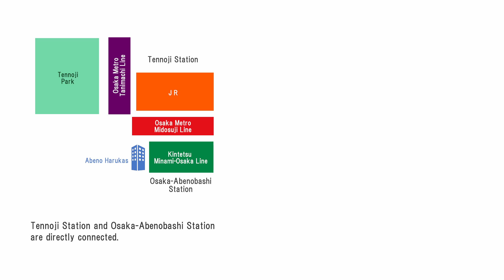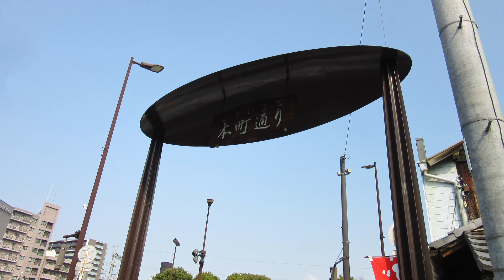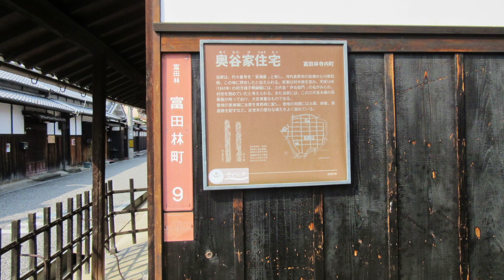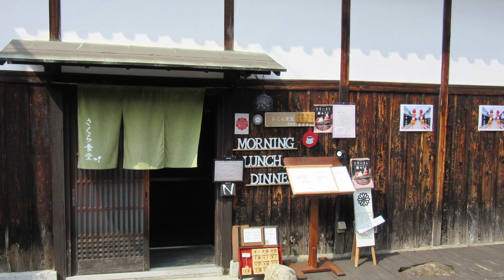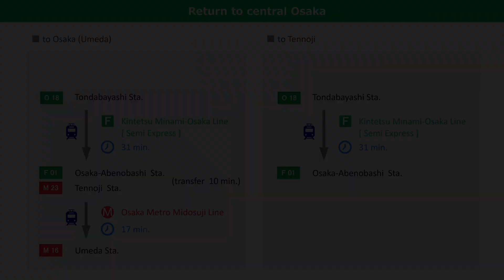【 Tondabayashi 】Streetscape of traditional Japanese houses / OSAKA WALK GUIDE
Osaka has many nice walking courses.
This time, we will introduce Tondabayashi Jinaimachi(templetown),
one of the attractive walking courses.

In Jinaimachi, the townscape from 17th century to early 20th century
remains.
It is lined with white-walled storehouses and lattice-built houses.
There are also buildings whose interiors have been converted
into cafes and shops.
It has been selected as a nationally important preservation district
for groups of traditional buildings.

0:00  Map, Access information
1:27  Jinaimachi Walking Tour
9:36  Former Sugiyama Residence